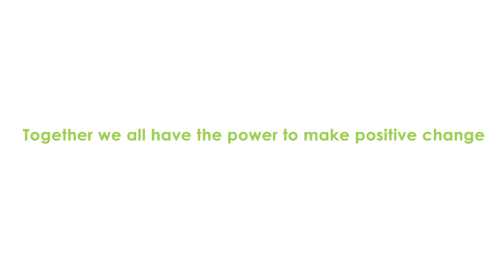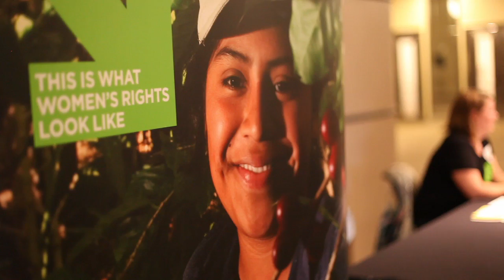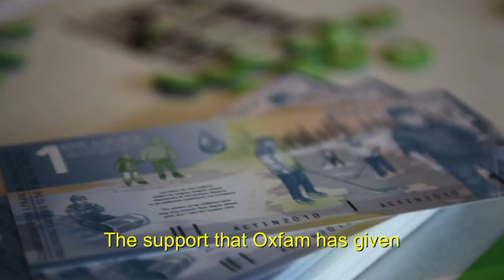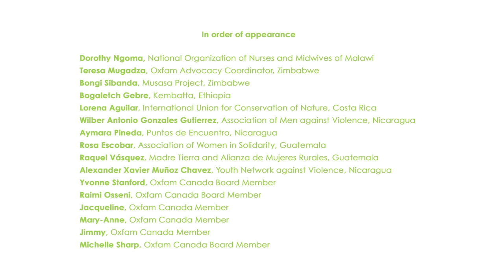Oxfam Gender Justice Summit 2010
Every three years, Oxfam Canada members join together to meet Oxfam program partners from around the world and discuss our role in the global movement for change. Our 2010 gathering took place in Toronto and was a dynamic gathering of Oxfam members - volunteers, donors, academics, advocates and activists - and explored the themes of gender based violence, maternal health, poverty, security, climate change, and food security. The result: a renewed vision and determination to eradicate global poverty and injustice.

Oxfam Canada Gender Justice Summit 2010
Toronto, Ontario
Directed by Steve Guise & Paul Matthews
D.O.P.: Benjamin Dickerson
Additional Camera: Emmanuel Mutsune